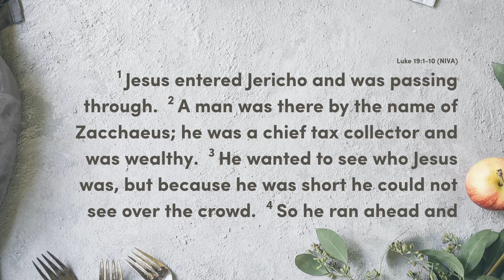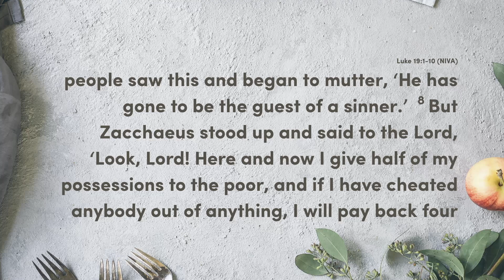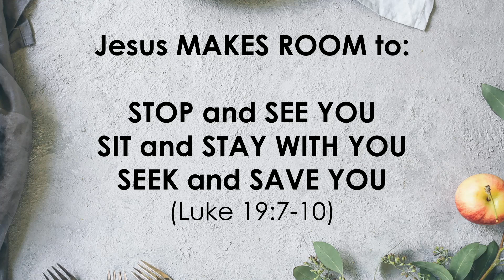NBC 9:30 Service Sermon | Sunday 2nd June 2024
It’s the first Sunday of the month, so our services looked slightly different here at NBC! Here's the talk from the 9.30 service and today is the final week of our series looking at 'Meals with Jesus' and we're looking at a very familiar story - when Jesus said to a very small man that 'I'm coming to your house to stay!'.

We are a church for all ages based in Newcastle-under-Lyme and our mission is to love God together, care for one another, and reach out to others. You can join us online every Sunday at 10:30am or come along to our in-person services on Stafford Avenue in Clayton.

Want to know more? where you'll find information about all the activities and services that take place throughout the week.